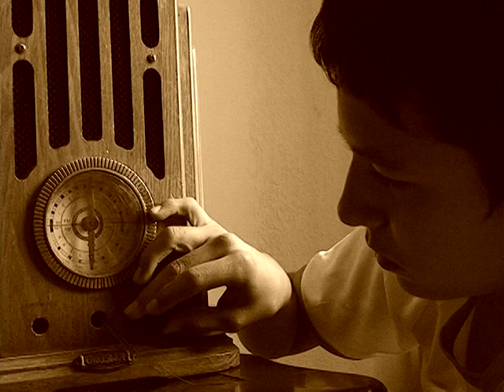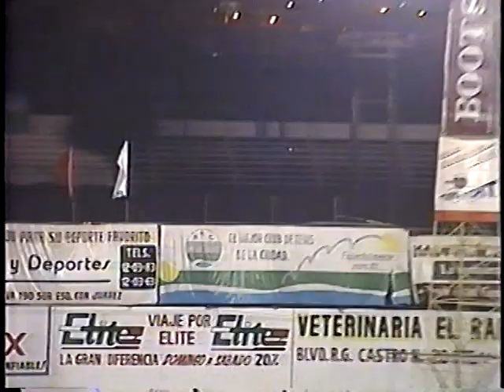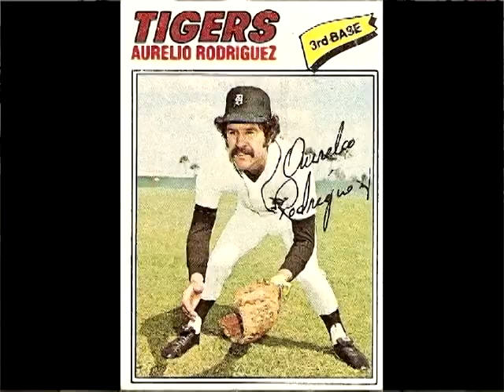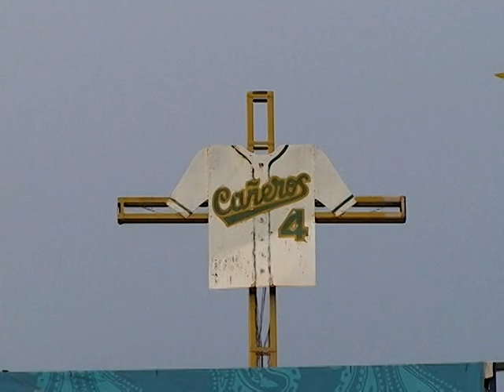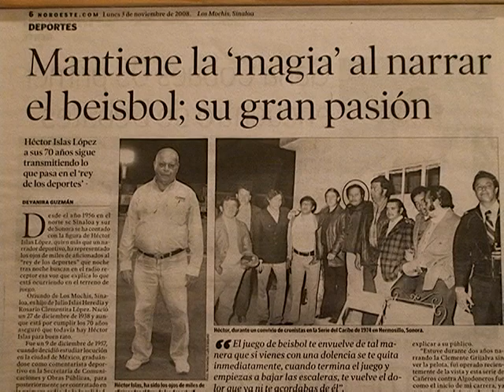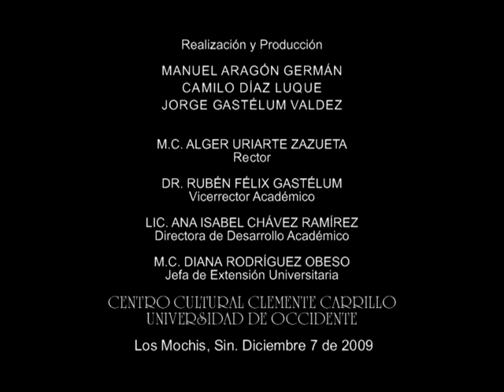Homenaje a Héctor Islas López, crónista deportivo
Desde el año 1956 en el norte se Sinaloa y sur de Sonora se ha contado con la figura de Héctor Islas López, quien más que un narrador deportivo, ha representado los ojos de miles de aficionados al rey de los deportes -el beisbol- que noche tras noche buscan en el radio receptor esa voz que explica lo que está ocurriendo en el terreno de juego.